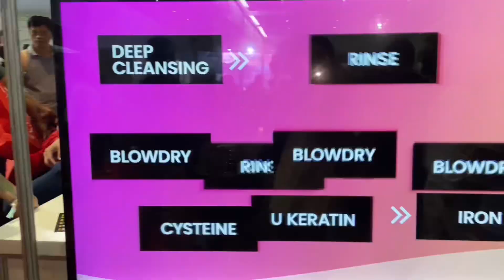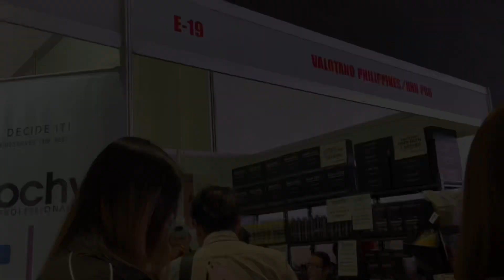PUMUNTA AKO SA HAIR ASIA| ANONG MERON SA HAIR ASIA